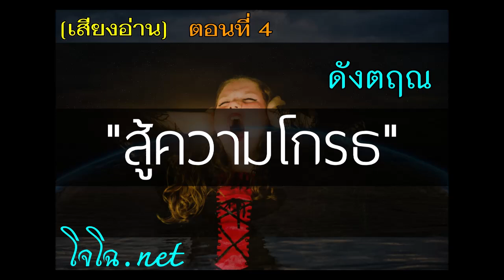[4] กลัวอนาคต & เอาชนะความโกรธ ที่พาคนทำบุญมามาก ให้ลงนรกได้ : ดังตฤณ - โจโฉอ่าน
เสียงอ่านหนังสือ..เตรียมเสบียงไว้เลี้ยงตัว ฉบับอยู่สบายไปสบาย-ภาคอยู่สบาย (แบ่งเป็นไฟล์เสียง 28 ตอน)  บทความเพื่อการใช้ชีวิตอย่างเป็นสุข โดย ดังตฤณ  เสียงอ่านโดย ชมรมผลดี จัดทำเพื่อเผยแพร่เป็นธรรมทานโดยผู้ร่วมเป็นเจ้าภาพหลายท่าน (รายชื่อด้านล่าง)

อธิบายหลักกรรม กฎแห่งกรรม แนะแนวทางการปฏิบัติ ทำใจ แก้ไข สำหรับฆราวาสที่ต้องเผชิญปัญหาในชีวิตประจำวันหลายด้าน   อยากให้ฟังให้ครบ แม้หัวเรื่องจะเป็นเรื่องที่เหมือนไม่เกี่ยวกับเรา  แต่ภายในจะมีการอธิบายหลักกรรม ซึ่งสามารถนำไปปรับใช้กับเรื่องอื่นได้

ทั้งนี้เนื้อหาที่แบ่งเป็นข้อ ๆ นั้น  จะไม่ได้เรียงตามหนังสือต้นฉบับ ซึ่งมีการนำเรื่องความทุกข์เพราะรักขึ้นในบทแรกๆ   จึงย้ายไปอยู่หลัง ๆ  เพราะเนื้อหาจะไปซ้ำกับเรื่องที่บันทึกเสียงไว้แล้ว ในรู้จักรัก และรักแท้มีจริง    แต่ต้องอัดเสียงใหม่ เพื่อให้เนื้อเสียงใกล้เคียงกันกับเรื่องอื่น ๆ ในเล่มนี้นะครับ

สำหรับรายชื่อเจ้าภาพร่วมในการจัดทำเสียงอ่านเพื่อเป็นธรรมทาน  จะบันทึกเสียงไว้ตอนต้นในแต่ละเรื่อง และที่เหลือจะอยู่ท้ายบทสุดท้าย  และสรุปรวมในทุกช่องทางที่เผยแพร่โดยชมรมผลดี  ขอทุกท่านร่วมอนุโมทนาในมหาธรรมทานนี้ร่วมกัน และขออนุโมทนากับทุกท่านที่ไม่ประสงค์ออกนามด้วยนะครับ

ท่านใดต้องการร่วมสร้างปัญญาบารมี สนใจเป็นเจ้าภาพร่วมในการผลิตสื่อธรรมเล่มต่อ ๆ ไป หรือสนับสนุนค่าใช้จ่ายชมรม โปรดติดตามได้ที่เฟซบุ๊ก โจโฉ เสียงธรรม : อ่านหนังสือเล่มนี้ และงานของคุณดังตฤณอีกหลายเล่มได้ฟรี หรือสั่งซื้อหนังสือเพื่อแจกในงานหรือสถานที่ต่าง ๆ ดูรายละเอียดได้ทีเว็บไซต์ หรือ ชมรมผลดี เป็นเพียงผู้จัดทำเสียงอ่าน ที่เห็นว่าหนังสือเล่มไหนดี ก็นำมาอ่านให้ฟังฟรีเท่านั้น

ตราบใดยังมีลมหายใจ คุณสามารถแก้ไขให้ทุกอย่างดีขึ้นได้จริง ขอเพียงอดทน รอคอยให้ถึงเวลาที่เหมาะสม ตายอย่างทุกข์ จะเป็นสุขได้อย่างไร  ต้องบรรเทาทุกข์ให้ได้ก่อน เมื่อจิตเป็นสุข ย่อมมีสุคติเป็นเบื้องหน้า

บุญที่เกิดอานิสงส์มาก ไม่ต้องใช้เงิน คือการฟังธรรม   เชิญเลือกฟังตามอัธยาศรัย และหมั่นกลับมาฟังซ้ำบ้างถ้ามีเวลา  แล้วคุณจะพบว่า  สิ่งที่เคยคิดว่าเข้าใจ กลับเข้าใจได้ดียิ่งขึ้นไปอีก  และความรู้จากการฟังธรรม  ก่อให้เกิดความเจริญขึ้นได้จริงในชาติปัจจุบัน

ขออนุโมทนากับเจ้าภาพสนับสนุนการจัดทำ

เจริญพร  เอี่ยมวงศรี
ธนพล  ชัยวานิชกุล
ทวี  ช่างพินิจ
สุภาพร  เทียมบุญประเสริฐ
เยาวลักษณ์  คงคาสุวรรณ
วิภาภรณ์ แสนเพื่อน
จันทิมา ทองศรีทอง
กสิตา  ลภิรัตนากูล

วรวุฒิ  พึ่งพรธรรมกุล
เพลินพิศ  พระโพธิ์
อภิญญา แก้วมูลกิจ
ญาภรณ์  สิทธิพรพันธ์
ครอบครัว ศรีเหรัญ
นิคม  ใจมั่น
ธนพรรณ สุทธหลวง
ณาตยา  ศรีโพธิ์
พีชคณิต  อุทัยวัฒนา

นภาพล ภวังสวัสดิ์
ศิริพร  วงศ์ทางประเสริฐ
ธัญญ์รวี รัตนศิริอภิรัฐ
วรรณิศา เมจ์เดล
นารี ศุภสุธีกุล

อังคณา  มณฑาทิพย์กุล
วนิดา  ชูสังข์
สถาพร  สุวรรณไพร
ภัวรัญชน์  ลอยอ่ำ
ครอบครัวโถวสกุล
มณฑา ปิ่นทอง

สุธาศิน  เขียวทอง
กวิสรา  สวิทเซอร์
จ่าเอกสมนึก  สถาวิวัฒน์
ครอบครัว เหรียญทอง
สุทิน  สกุลแท้
อิทธิโชติ  สิราภาสกุล
ศศิธร  เดชภักดี
ธีรากร  อ่อนโนนเขวา

ลออรัตน์  สกุลเพชรวิสุทธิ์
วีราพัชร์ พิชพงศ์ธนากูล
เหมือนฤทัย ก้อนสุรินทร์
รัตนสุดา คงสวัสดิ์
พลอยไพลิน กีรติศิริพันธ์
พรชัย วิรุฬห์บรรเทิง
กฤชภาณุ ไชยรัตน์
ไพรจิตร งามสุริยะพงศ์
ชลธิศ  ปาสาทิกา
ณัฐนันทพล  พุ่งทิม
จารุลักษณ์  ภิรมย์ฤกษ์
อัณณพ  ลีลามณี
และผู้ไม่ประสงค์ออกนามทุกท่าน

อริยคุณ พุทธะธรรม
(โจโฉ เสียงธรรม  ชมรมผลดี )

เฟซบุ๊กแฟนเพจ ที่เดียวเท่านั้น

คุณไก่ ผู้ดูแลชมรม จะรับเรื่องไว้นะครับ

ขออนุโมทนาทุกท่าน ที่เห็นคุณค่าในงานที่ทำ และร่วมสนับสนุนในทุกช่องาง  ขอทุกท่านร่วมอนุโมทนาปลื้มปีติไปพร้อมกัน เสมือนได้จัดสร้างสื่อธรรมด้วยตัวท่านเอง  การให้ธรรมะ ชนะการให้ทั้งปวง    ขอทุกท่านเจริญในทางกุศลยิ่งขึ้นไป

โจโฉ คือใคร มาทำธรรมะทำไม ทำฟรีได้อะไร สารพัดคำถาม หาคำตอบคร่าว ๆ ได้ที่นี่

(*ช่วงหลังมีคนใช้ชื่อ..โจโฉ เยอะมาก  โปรดระวังการเข้าใจผิด)